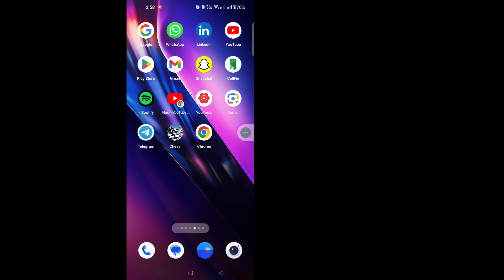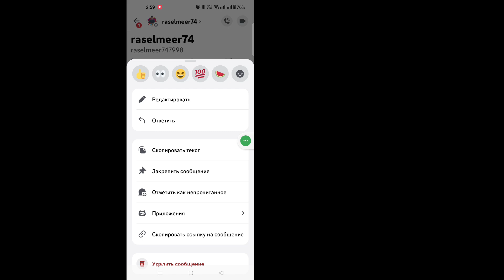Как удалить все сообщения Discord сразу (2024) | Удаление сообщений Discord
В этом видео я покажу вам [Как удалить все сообщения Discord сразу (2024)]. Так что внимательно смотрите это видео и не пропускайте его, если вы пропустите это видео, то вы не очень хорошо поймете, поэтому, если у вас возникнут какие-либо проблемы, вы можете задать их мне и оставить комментарий ниже, я постараюсь решить вашу проблему.

Другие похожие вопросы:
Как очистить чаты в Discord?

Как удалить все сообщения сразу?

Как удалить все личные сообщения в мобильном Discord?